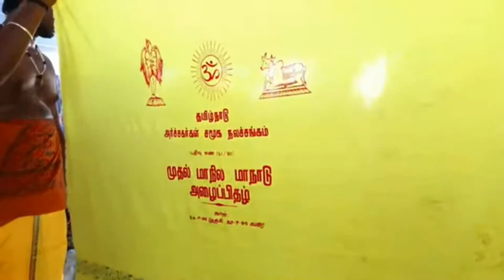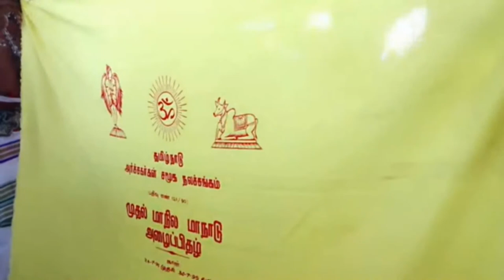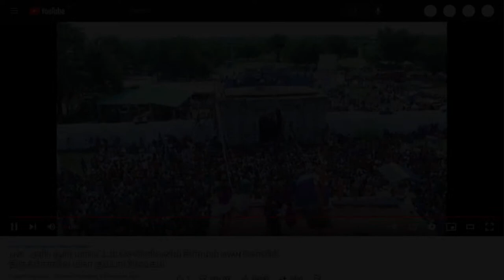அரியலூர் சென்னிவனம் ஸ்ரீ சுவர்ணாம்பிகை சமேத தீர்க்கபுராணீஸ்வரர் திருக்கோவில் மகா கும்பாபிஷேகம்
அரியலூர் மாவட்டம் சென்னிவனம் கிராமம் சுவர்ணாம்பிகை சமேத  தீர்க்கபுராணீஸ்வரர் திருக்கோவில் மகா கும்பாபிஷேகம்